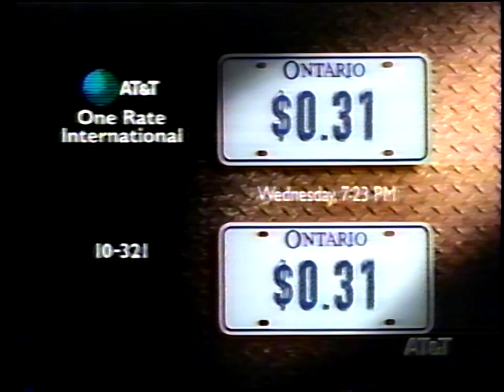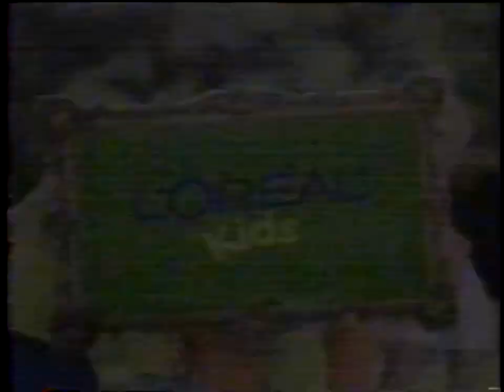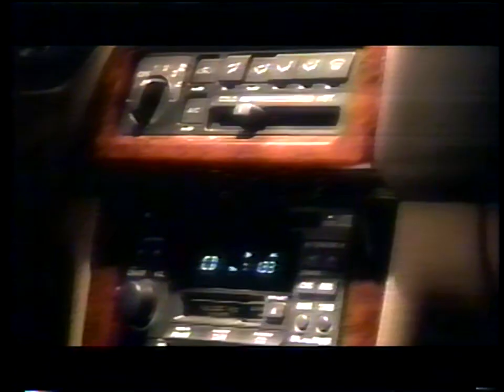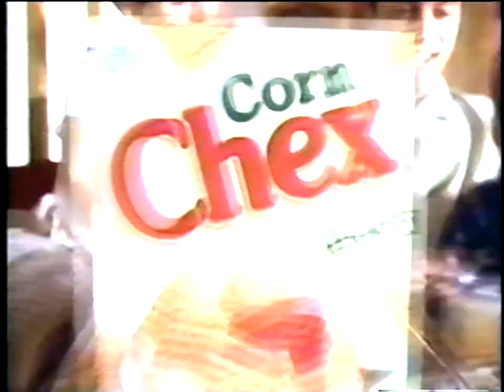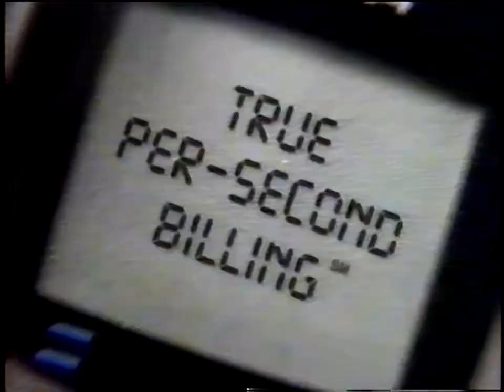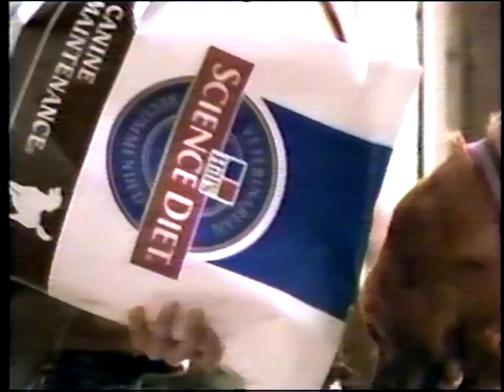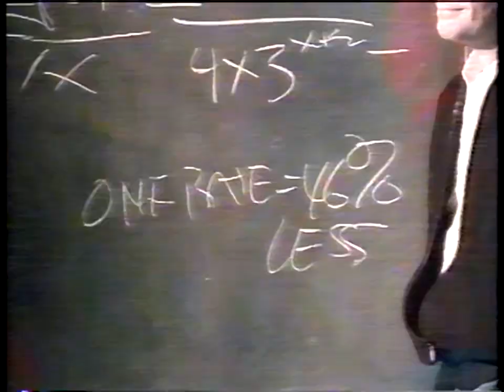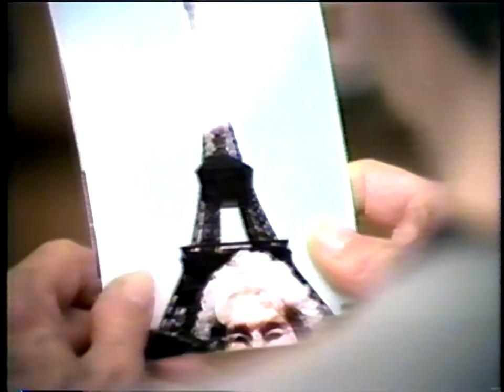Commercial Breaks - May 10 1998 - ABC 4 WTAE #2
The Lion King on The Wonderful World of Disney Commercial Breaks - May 10 1998 - ABC 4 WTAE #2

Mulan Film
Wendy's
AT&T
Coke Coca-Cola Card
M&Ms
L'Oreal Kids Shampoo
Home Improvement
Nissan Altima
Little Caesars Pizza
Chex
Extra Bubble Gum
Ericsson Mobile
ABC 4 The Easiest Game in Town
The Wonderful World of Disney
ABC World News Tonight
Schwebel's Bread
Visit Pennsylvania
Aerial Wireless
ABC 4 News
Miracle at Midnight Film
McDonald's
Payless Shoe Source
Gateway
Maybelline
Science Diet
M&Ms
Chevy Chevrolet Blazer
Kraft Macaroni and Cheese
Extra Strength Tylenol
McDonald's McRib
AT&T
Kodak Advantix
Home Improvement